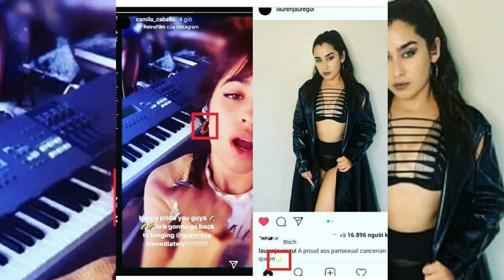CAMILA EXPÕE ROGER, SOFIE EXPÕE CAMREN, LAUREN PALMIRINHA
CAMILA CABELLO EXPÕE ROGER, SOFIE EXPÕE CAMREN, LAUREN JAUREGUI PALMIRINHA